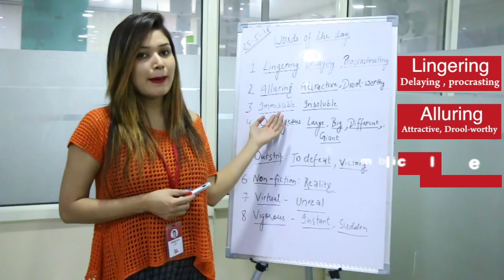Word of The Day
Bring your vocabulary up to date with our Word of the Day. Join Harpreet in the journey to learn better and expand horizons.